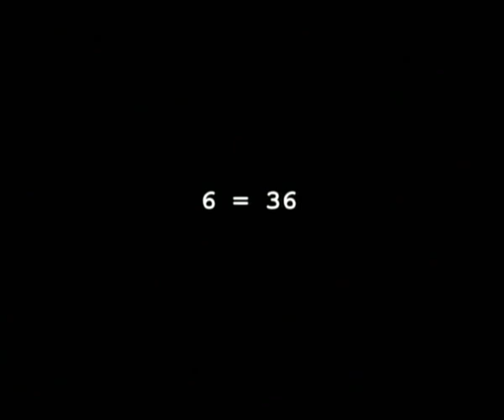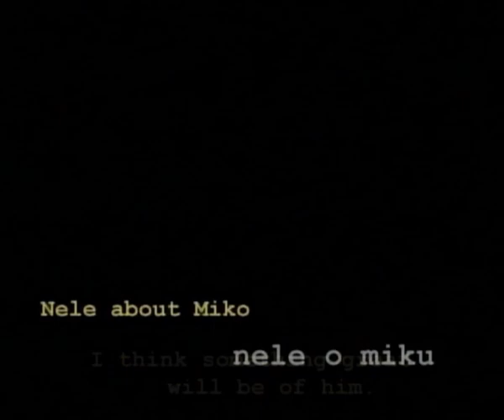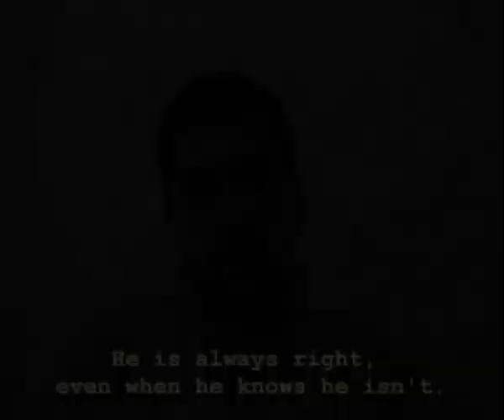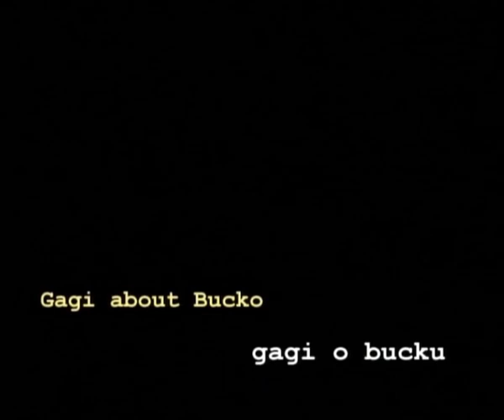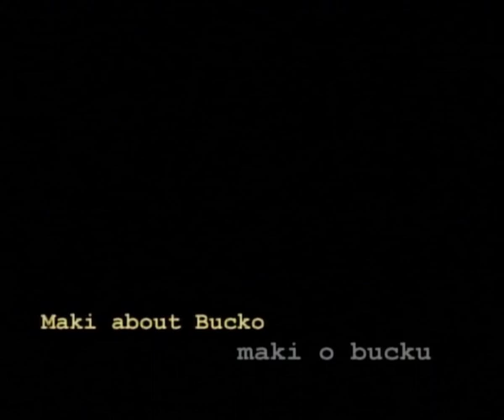Rexinema // Mirko Krkobabić 6=36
Prezentacija novih video art-radova

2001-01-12